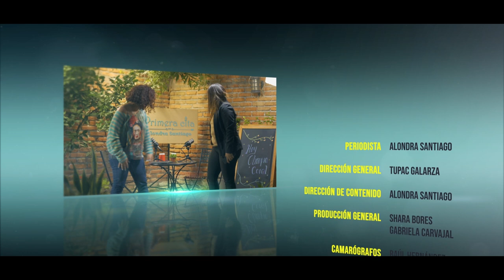Primera cita - Olimpia Coral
Regresaron las Primeras citas internacionales. Nos fuimos a México y conversamos con Olimpia Coral, activista mexicana reconocida como una de las 100 personas más influyentes en 2021 por la revista Time, por impulsar la ley contra el acoso digital que lleva su nombre en su país.  ¿Qué la llevó a impulsar esta ley? ¿Existen proyectos parecidos en Ecuador? Eso y mucho más en esta nueva entrega.